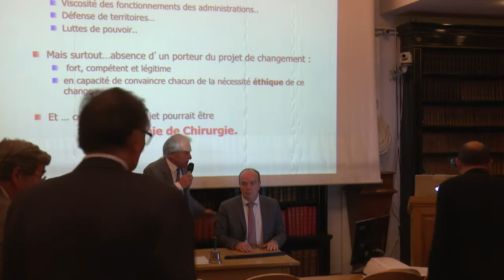TABLE RONDE ET CONCLUSIONS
SÉANCE COMMUNE AVEC LES SOCIÉTÉS SAVANTES CHIRURGICALES 2016 : Open data et données de santé : leurs utilisations par les tutelles administratives et les Sociétés Savantes.
Séance Académie de Chirurgie du mercredi 05 octobre 2016